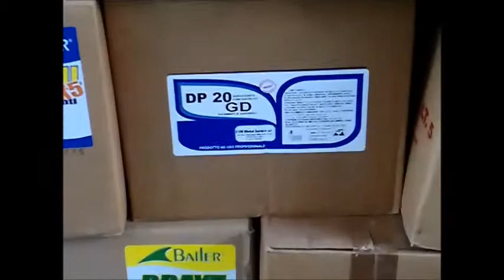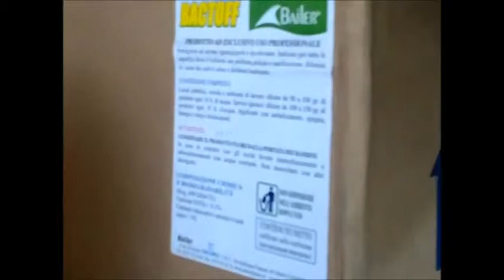ASTA DETERGENTI GENERICI PER USO PROFESSIONALE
Lotto composto da n. 7 pallets di taniche detergenti generici per uso professionale (Hotel, ristorante, catering), Prezzo base d'asta € 400.

Asta in sala I.V.G. Arezzo Via G. Ferraris n. 136 - SABATO 8 NOVEMBRE 2014 ore 14,30.